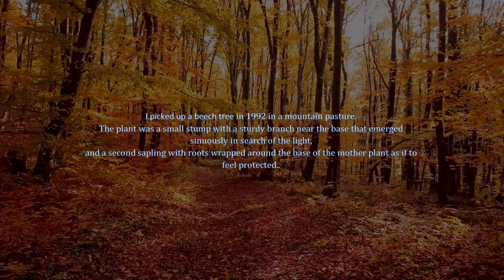Fagus sylvatica bonsai Sogu-ki Sankan Fukinagashi by Armando Dal Col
Armando Dal Col, living legend of Italian bonsai, gives us another beautiful story. The protagonist is a three-trunked Beech harvested in 1992, thirty years old in a vase, modeled in the Fukinagashi style.

Music used
Dream Bird by Jonny Easton